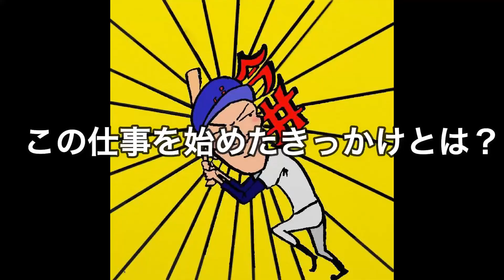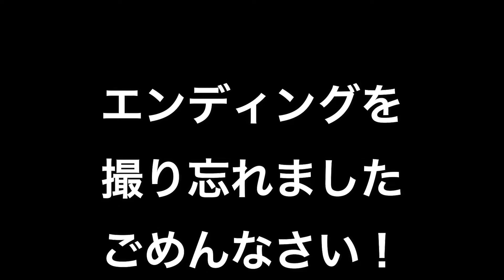【鍼治療】社会人野球選手のリハビリ風景を撮ってみた。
今回はリハビリ風景を撮ってみました。
怪我をして治療をしたいけど、どのような感じなのかわからない方はぜひ参考にしてみてください。

リハビリをしていただいている先生の接骨院は、夜遅くも営業しており、この動画の撮影日は、大晦日ということで、年末にも関わらず臨機応変に対応していただける接骨院となっております。

店名　take care 鍼灸接骨院

住所　愛知県名古屋市千種区今池5丁目9-9
           菩提樹ビル5F

営業時間　17-21時　　完全予約制

前回の動画にお得な情報が記載されているので、ぜひご視聴していただけると嬉しいです。